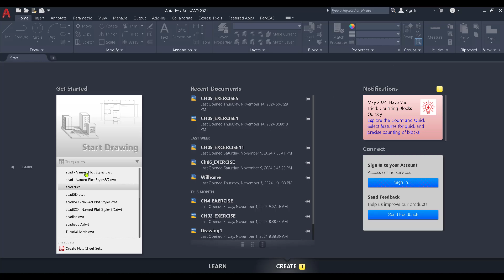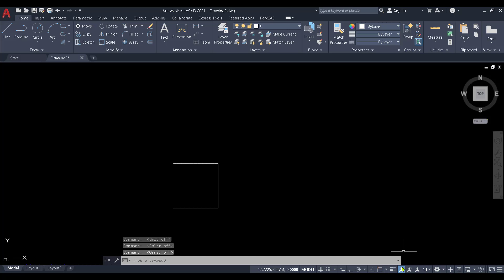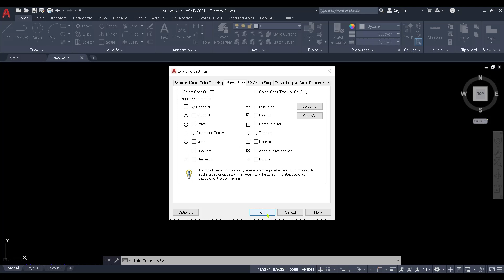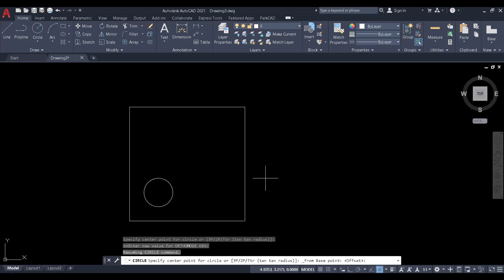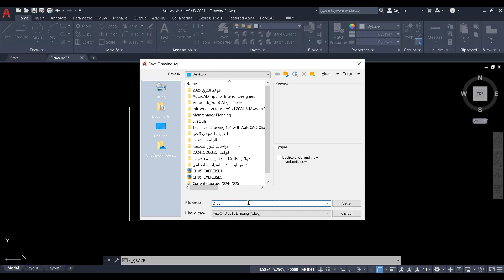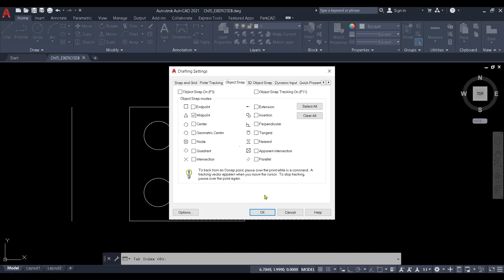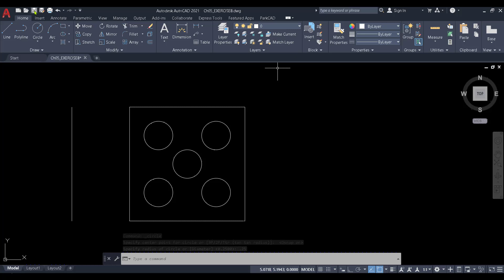Ch5 Exercises Part 3